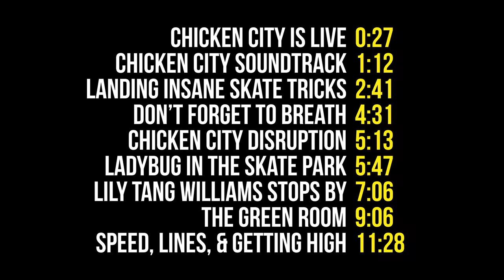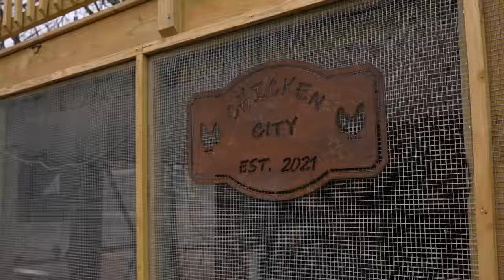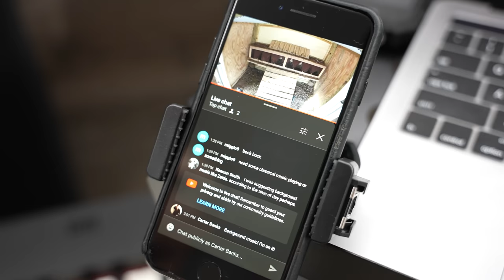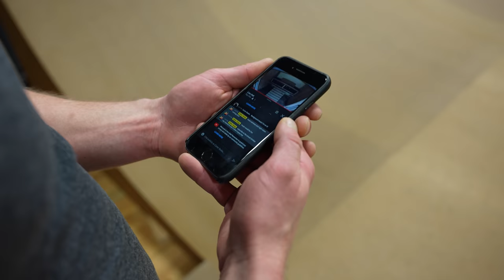Tim And Carter Pick Up Speed, Do Lines, And Get Crazy High